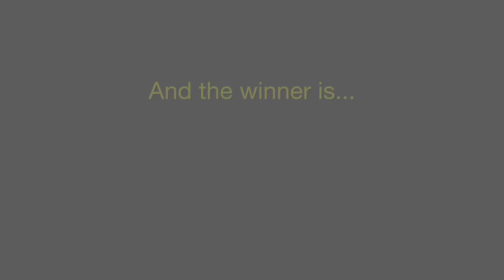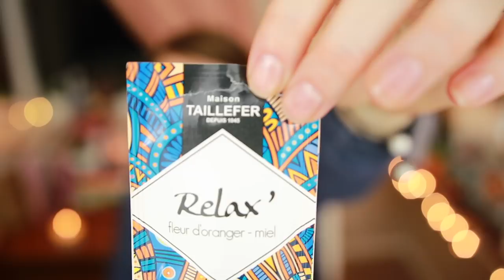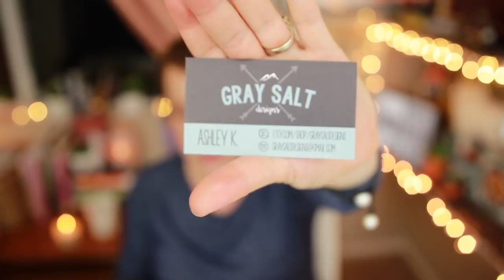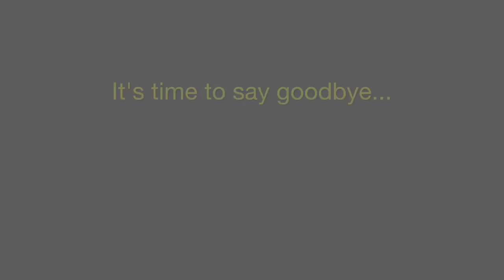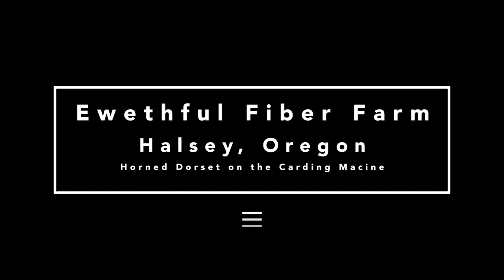Wool, Needles, Hands: a Knitting Podcast Episode 22: Knitted People and the Best Sock Blockers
In this episode of Wool, Needles, Hands: a Knitting Podcast, Tayler shares a bit of knit hat goodness from the WNHyearofhatsKAL2018 Ravelry group, declares a winner of the secret giveaway from last episode, doesn’t even attempt to pronounce a French tea brand, introduces you to Liisa Hietanen and her amazingly realistic fiber people, catches you up on a recent HO and some WIPs, and shares the soft-serve-like beauty that is a wool carding machine courtesy of Ewethful Fiber Farm. Grab your knitting or crocheting and come sit awhile!

@woolneedleshands on Instagram
Ravelry Group:

Next Shop Update:
Friday, March 2nd at 10 AM PST

Show Notes:

A few changes to the podcast:

* Some segments will become separate uploads on the channel to reduce the overall length of the podcast episodes.  Those segments will be:
    - tips from the dyeing studio
    - the Fiber for the People update segment (it will now be named Yarn Gab on the channel)
* The other additional content segments will remain in circulation on the show.  My goal is to keep the episodes under an hour to help in editing time as well as make them more manageable to watch in a single sitting.

KAL Update:

WNHyearofhatsKAL: We’re wrapping-up February and moving into March which is knitting a hat for a baby (ages infant to two years).

Prize for February is a project bag and stitch markers courtesy of Frankelyy on Etsy!  Thank you Traci!

Knitting in the News:

Liisa Hietanen and her Fiber People
Finnish artist creates life-like crocheted people | MNN - Mother Nature ...

HOs and FOs

Vanilla Shorty Sock using the formula/tutorial from Kate Atherly called Socks 101 on knitty.com

Socks knit with Fiber for the People yarn in the Jewelry Box colorway on Lofty DK.

WIPs

February Hat for my husband improvised using a 1x1 rib brim and bamboo stitch body.  Knit in Fiber for the People yarn on Baby Cakes (100% baby alpaca) in the Goin’ Out Jeans colorway.

Granny Stripe Blanket using a Clover Armour E Hook and fingering weight minis from Northboound Knitting provided by Row One High Quality Yarns—I’m almost finished with these minis and will be moving to stash minis.

I learned the Magic Knot method for joining yarns to help alleviate lots of weaving in ends.
How To: The Magic Knot (Yarn Join) | Easy Tutorial by Hopeful Honey